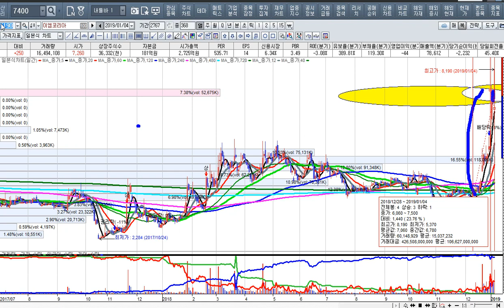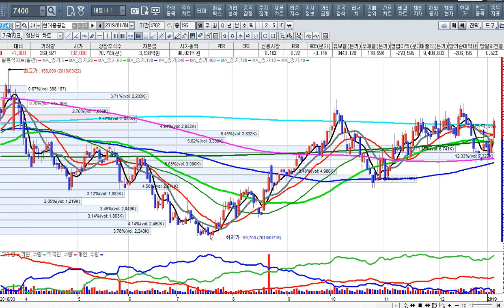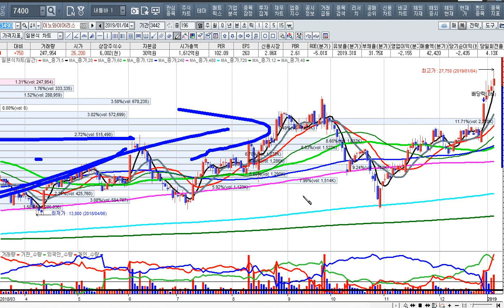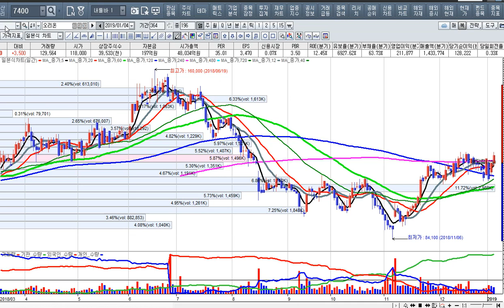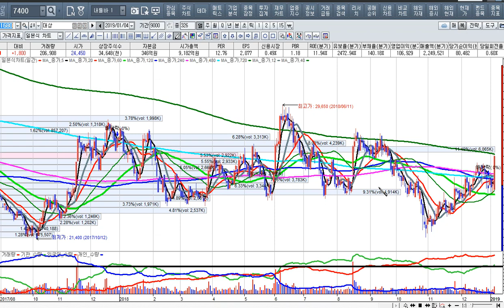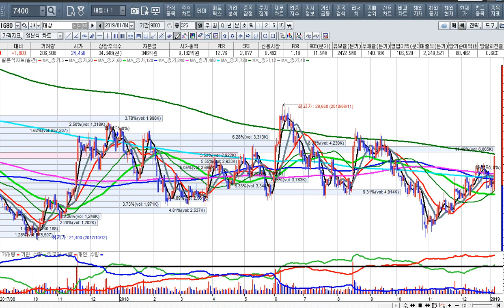[주식투자]시장 마감 시황과 2019.1.7.투자전략